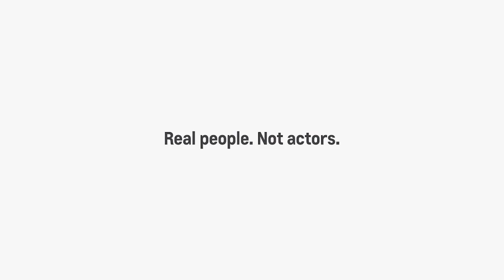Heartland ProVideo 170111 - Cruze Template